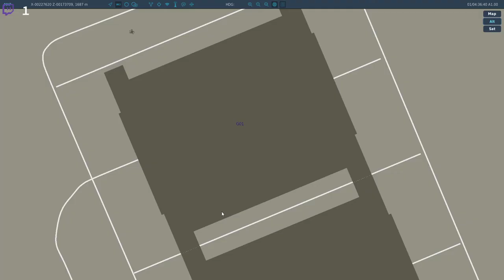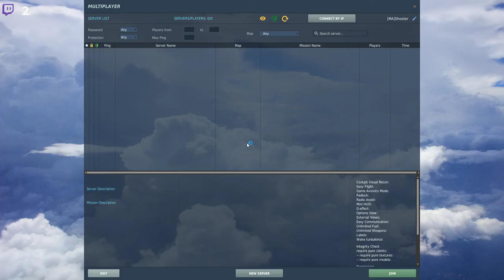DCS Röda Faran VII: Flygbas under Anfall